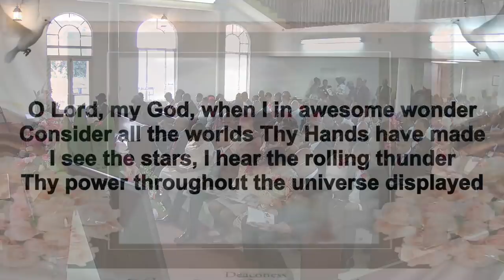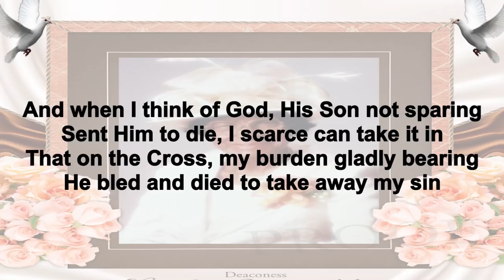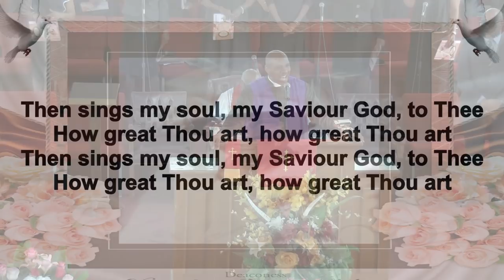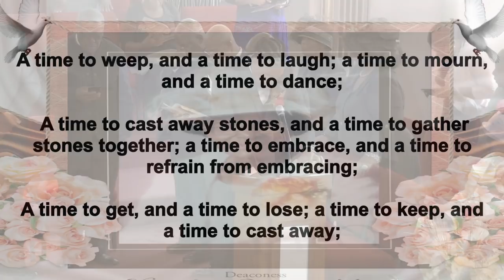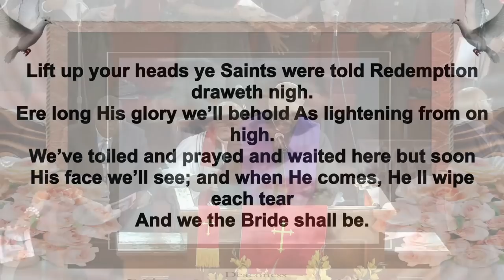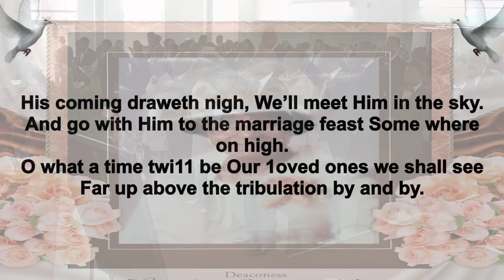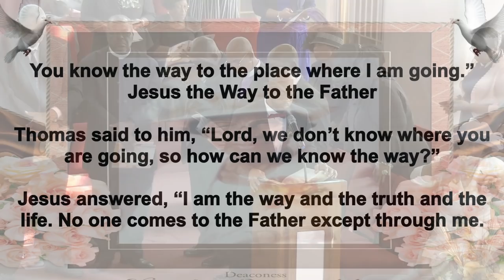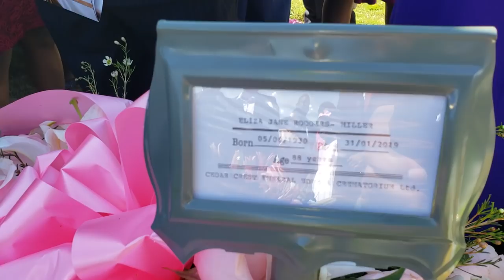Ms Miller Home Going Service - Deaconess Eliza Jane Rodgers-Miller